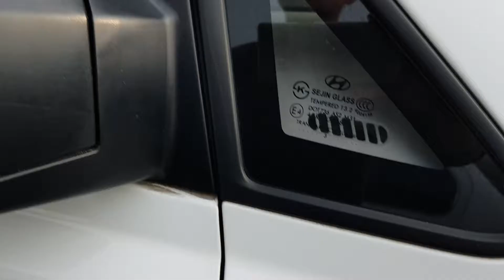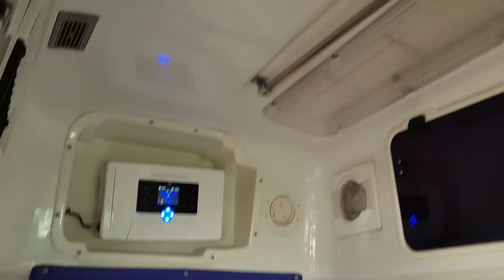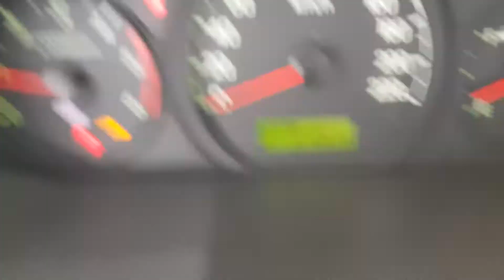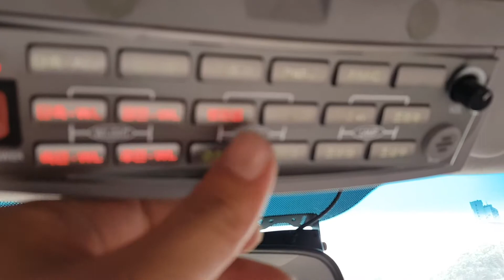2012 Hyundai Grand Starex 6SEATS A/T AMBULANCE/583700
YD Trading is the best
partner for you. We hope you join us for success.